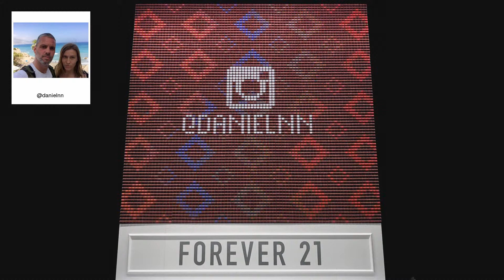F21 Thread Screen